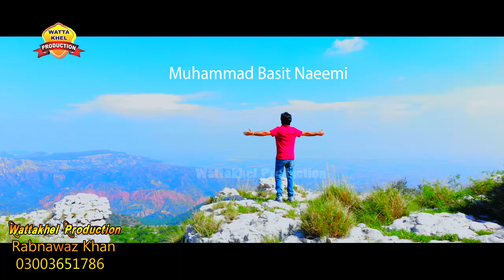Meri Jaan Laut Ao | Singer Muhammad Basit Naeemi | OFFICIAL VIDEO SONG 2019 WATTAKHEL PRODUCTION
Music Label: Wattakhel Production

Sat Meri Jaan Laut Ao As your Caller Ring Back Tune
Type Get 485901 And Send To 230
Type ST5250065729 And Send To 230
Type 01475378 And Send To 230
Type Get 77121110 And Send To 666

Phirta Rahon Ga Le k Ab Yeh Tera Gham

Dil Se Kab Bhola Paon Ga Main Tera Gham

Rahti He Teri Yad Main Yeh Ankh Num

Na Youn Mujh Ko Satao | Na Youn Mujh Ko Rolao | Meri Jan Laot Ao Meri Jan Laut Ao Na | O Yara Laot Ao Na O Jana Laot Ao Na
Basit Naeemi

Bhola Nhi Teri Judai Ki Ghari

Thi Mot Woh Meri Jodai Ki Ghari

Ho Ho Ho Ho Ho Oh oH Oh Ho Ho Basit Naeemi

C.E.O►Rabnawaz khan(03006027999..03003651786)